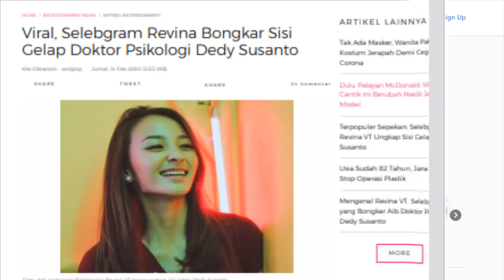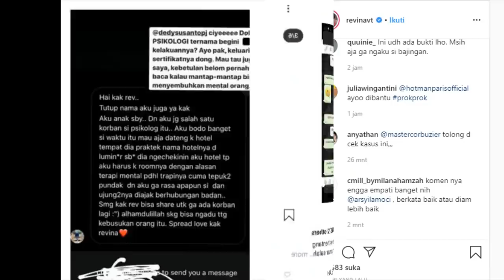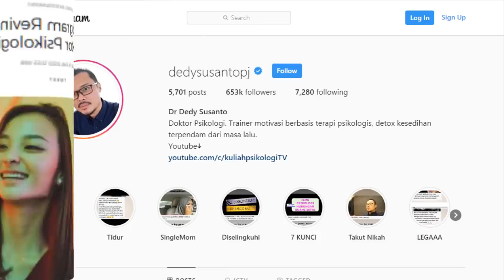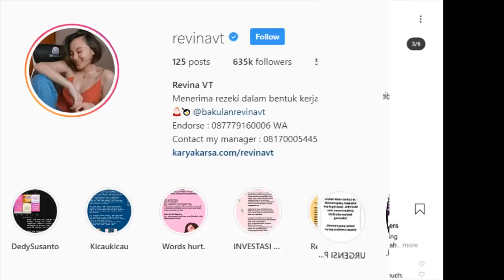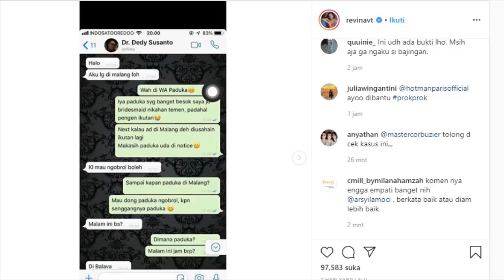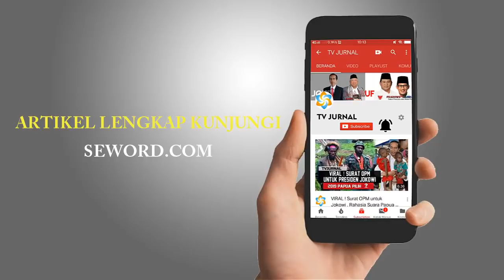DEDY SUSANTO ! PREDATOR WANITA BERKEDOK DOKTER SPIKOLOG ?